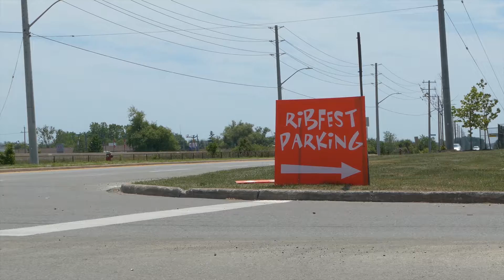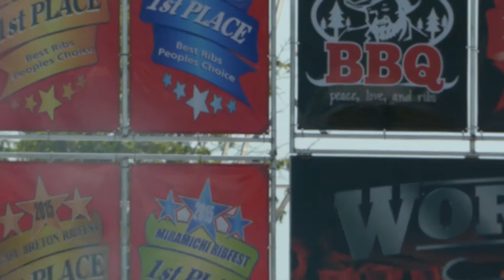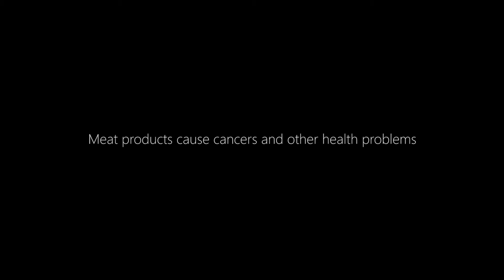Ribfest Supports Animal Abuse!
Ribfest Supports Animal Abuse. You can hear me talk with someone promoting the Rotary club and I asked how good it is supporting animal abuse.